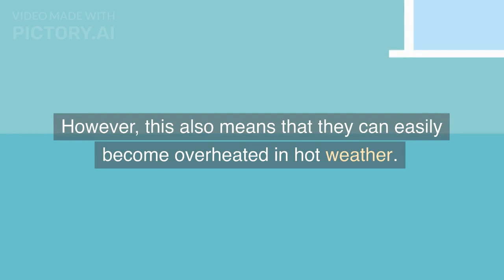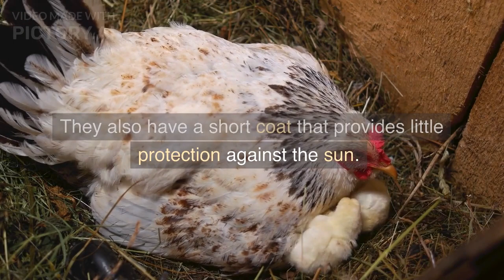TOP 10 BREEDS OF ADORABLE DOGS CAN'T STAND ON HEAT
Increase Engagement, transform your post into stunning videos

Dogs are a domesticated mammal and a popular household pet. They are known for their loyalty, intelligence, and playful nature.
They comes in many different breeds, each with its own unique physical and behavioral traits.
They also require regular exercise, socialization, and training to ensure their physical and mental wellbeing.